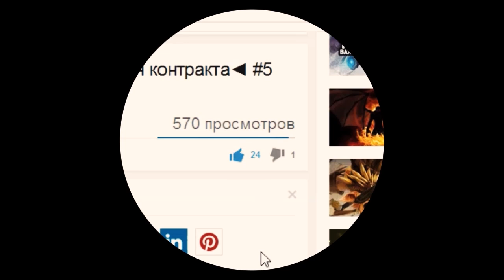Dota 2. Имейте всегда "Town Portal Scroll"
Dota 2 скролл, портал в Dota 2. Town Portal Scroll и Dota 2.